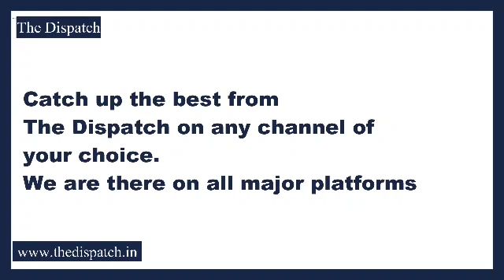TheDispatch I Local House boaters owners holds "Cultural Program" at Dal Lake ,Srinagar